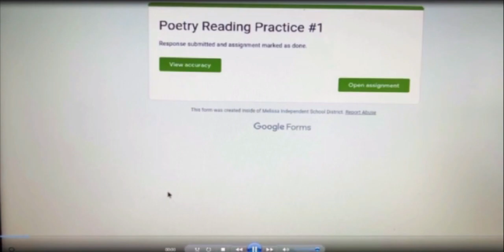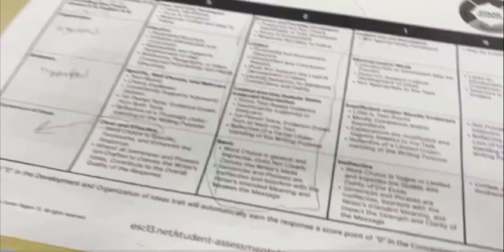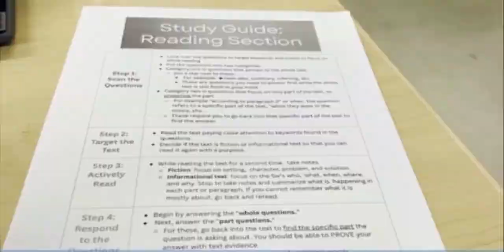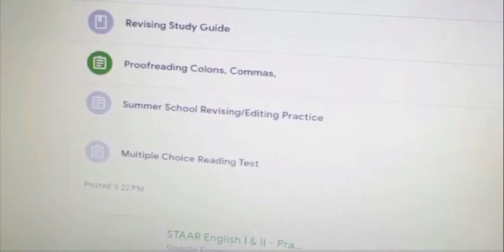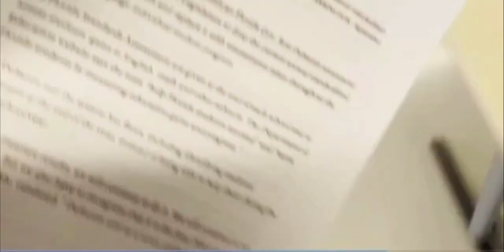MY STAAR PREP EXPERIENCE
I'm prepared for STAAR Test next week.